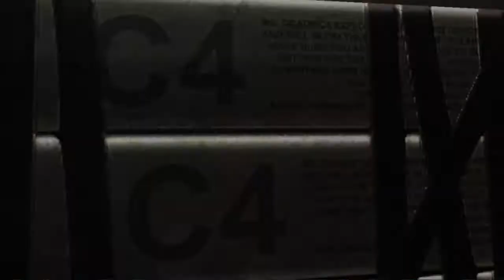Dead Pool Play Through Part 3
I will answer a few FAQ, just in case you had them

Q: Hey, I would like to play sometime/can i add you
A: Sure for most games im happy to add everyone i can :)
For COD, Halo, Starcraft if you have these, as im trying to get better
CoD (K/D is above 1.5+) (mine is 2.25 5/31/2012)
Halo (know call outs have 1.0+ K/D) (mine is 1.54 5/31/2012)
Starcraft 2 (Master league +) (In masters 11 times)

(any other game, like vindictus, warframe, or anything else, you are more then welcome to add me :)

Xbox: Slaydra
Starcraft: Slaydra  :754

But dont worry ill try to host open lobbies for custom games on Black ops/Halo so we can all play sometimes :) no matter what your K/D or skill is

Q: What are your settings/loadouts

COD BO2, Sensitivity 11 ,Peacekeeper, Dexterity, Quickdraw, Engineering, Black Hat,  UAV Carepackage Counter UAV

Halo 4 : DMR, Boltshot, Frag, Dexterity, Mobility, Jetpack, Sensitivity 4

Q:What is your Recording Setup
A:Avermedia Live Gamer HD
Astro Mixamp With Fatal1ty Headset
Blue Yeti Microphone
Bandicam
Fraps

Q: What are your computers Specs
A: Intel i7 2600 (stock 3.4)
16GB Corsair Vengance (stock) Speed: 1600mhz Timing: 9-9-9-24
Nvidia GTX 590
Samsung 830 SSD
And a 7200 RPM for more Storage